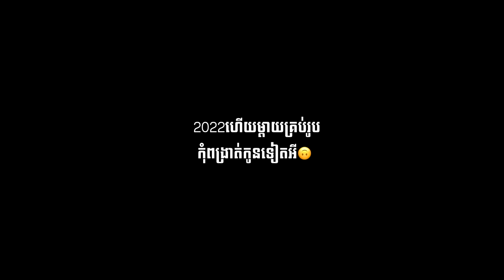ចរិកម្ដាយខ្ញុំ - Full Movie [រក្សាសិទ្ធដោយPTroll]😭 អ្នកក្រ ឈ្មោះក្របី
ធុងបាស់ម៉ាក NTX ចែកចាយផ្ដាច់មុខនៅកម្ពុជា ដោយក្រុមហ៊ុន ណាណូសោន ជាមួយសម្លេងខ្លាំង, លឺបានឆ្ងាយ, ច្បាស់ល្អ, កម្លាំងថ្មខ្លាំង អាយុកាលវែងប្រេីបានយូរ
NTXសាកសមបំផុតសម្រាប់កម្មវិធីជប់លៀង និងរាំលេងកំសាន្តគ្រប់ប្រភេទ ជាមួយតម្លៃសមរម្យ និងមានការធានាត្រឹមត្រូវ
ណាណូ សោន ស្រួលលក់ ស្រួលដូរថ្មី និង មានការធានាត្រឹមត្រូវ